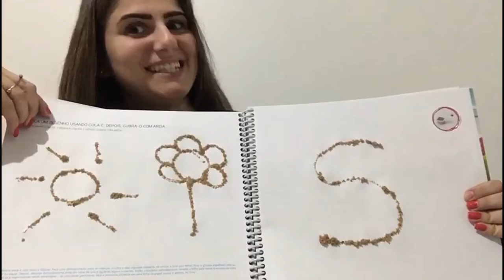ARTE COM AREIA - GRUPO 5 - PROFª SAMARA